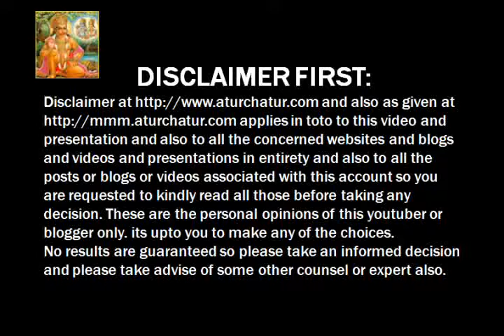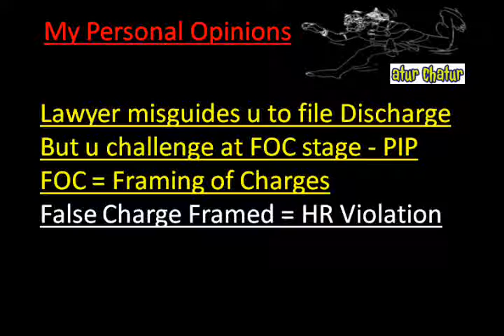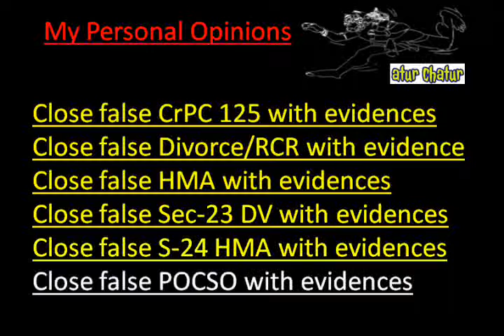Raichur Top Lawyer NRI Legal Services Best Advocates Non Resident Indian Law Firm India